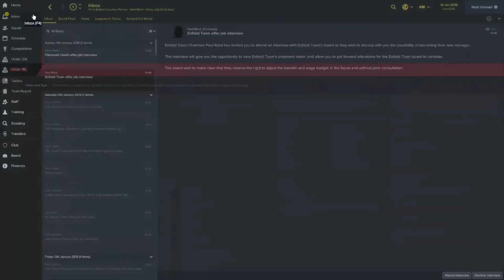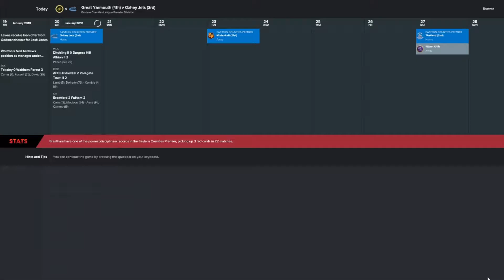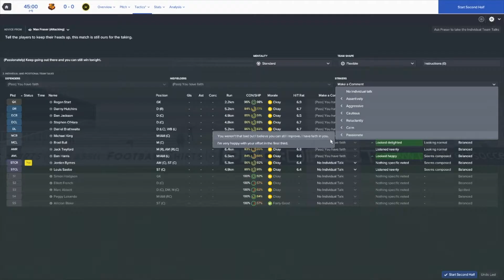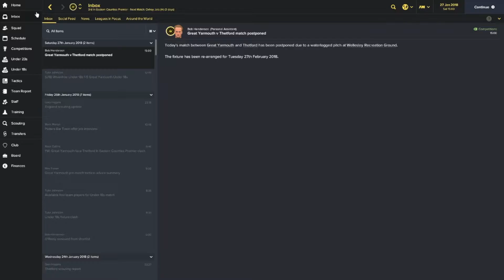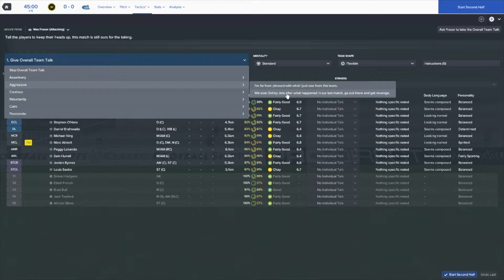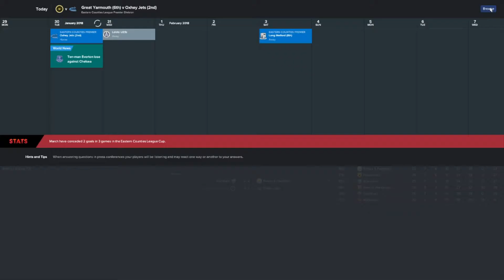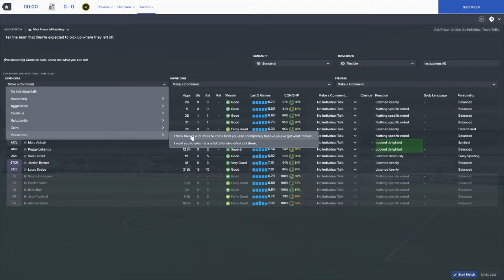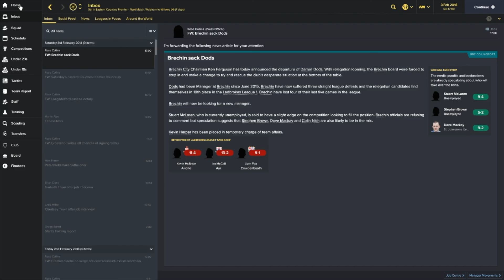Football Manager 2017 | To the Prem | Great Yarmouth EP33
Football Manager 2017 My Journeyman To The Prem series with Great Yarmouth